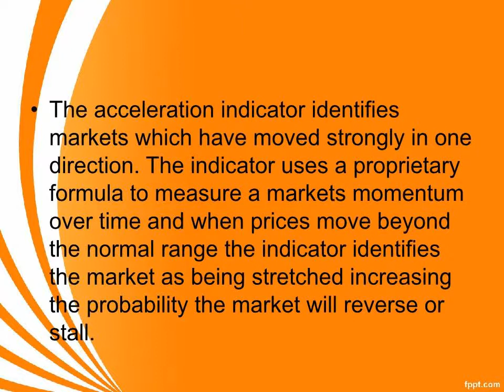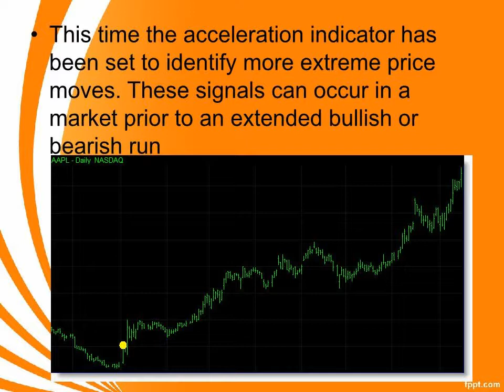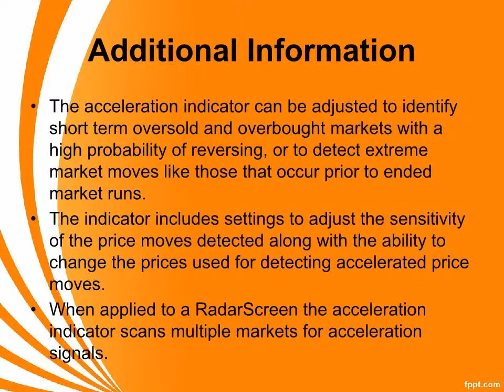Acceleration Indicator for TradeStation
I created this video with the YouTube Slideshow Creator Acceleration Indicator for TradeStation,vibration measurement ,vibration unit ,how to measure vibration ,vibration measurement units ,keltner channel ,spring energy ,bollinger bands formula ,elastic energy ,kinetic and potential energy ,potential energy and kinetic energy ,potential energy ,formula for potential energy ,investopedia technical analysis ,how to calculate acceleration ,what is the definition of potential energy ,bollinger band width ,the frequency of vibrations is measured in ,how to calculate torque from rpm ,aroon stock charts ,elastic potential ,aroon indicator stock charts ,what is the equation for gravitational potential energy ,analyzing accelerometer data